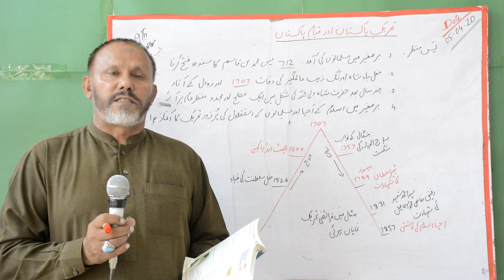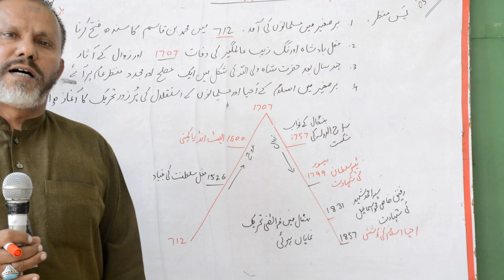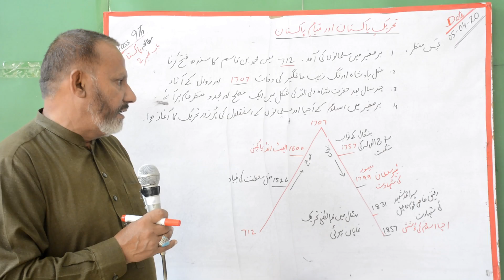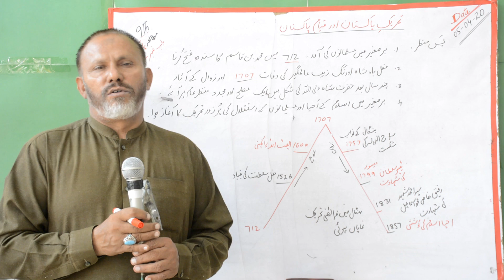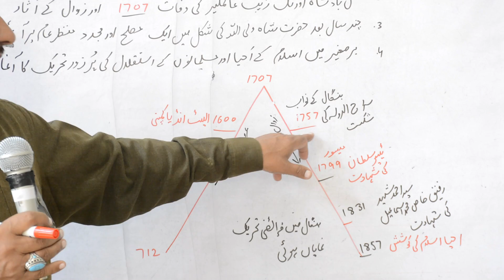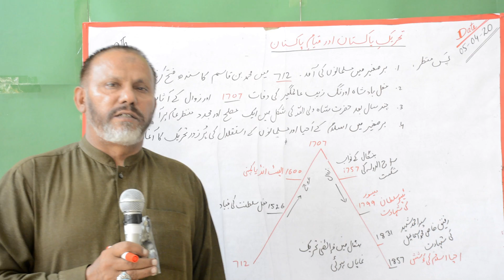Unit 2 Class 9th Subject (pak studies)